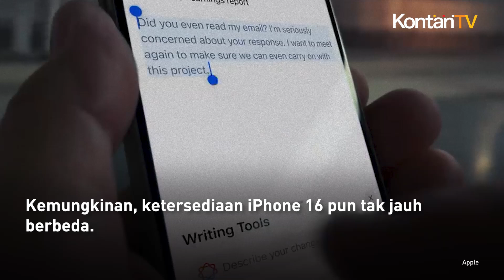Malaysia Kebagian iPhone 16 Pertama, Indonesia Tak Masuk Prioritas | KONTAN News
CEO Apple Tim Cook sempat mengunjungi Indonesia pada April lalu.

Namun, ini tak serta-merta membuat Indonesia menjadi salah satu negara prioritas untuk mendapatkan iPhone 16 pertama.

Negara tetangga Malaysia justru menjadi prioritas dengan kebagian membuka keran pre-order dan penjualan iPhone 16 series perdana serentak dengan 57 negara dan wilayah lain.

Ini termasuk Australia, Kanada, China, Korea Selatan, Turki, Uni Emirat Arab, Inggris, AS, Singapura, dan Thailand.

Di Malaysia dan 57 negara lain tersebut, konsumen bisa memesan alias pre-order iPhone 16 series lebih dulu mulai Jumat, 13 September 2024.

Penjualan perdana iPhone 16 series di 58 wilayah itu juga akan dilakukan duluan, yakni pada 20 September 2024.

Di Malaysia, iPhone 16 series dijual mulai harga 3.999 ringgit atau sekitar Rp 14,1 juta.

Negara lain yang tak jadi prioritas harus menunggu iPhone 16 lebih lama, termasuk di Indonesia.

Jika melihat riwayat iPhone 15 Series tahun lalu, jarak peluncuran antara global dan Indonesia berkisar di waktu satu bulan.

Kemungkinan, ketersediaan iPhone 16 pun tak jauh berbeda.

Ini boleh dibilang pertama kalinya Malaysia kebagian jadwal pre-order dan penjualan perdana yang serentak dengan pasar global prioritas seperti AS, Inggris, Korea Selatan, Singapura.

Tahun sebelum-sebelumnya, jadwal pre-order dan penjualan perdana iPhone di Malaysia lebih lambat sekitar 1-2 minggu dari pasar prioritas.

Malaysia yang kebagian iPhone 16 lebih cepat ini kemungkinkan besar karena Malaysia sudah resmi membuka toko Apple Store fisik pertamanya.